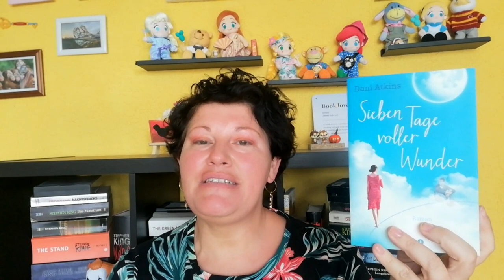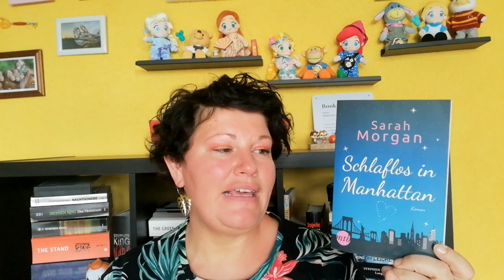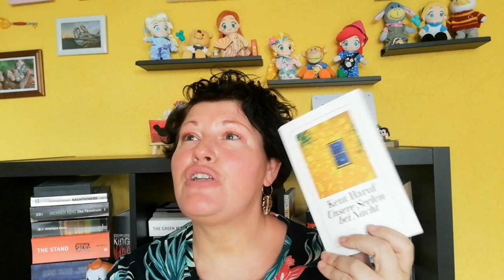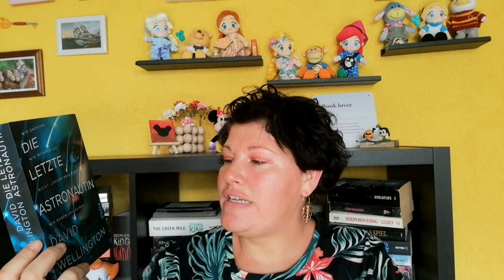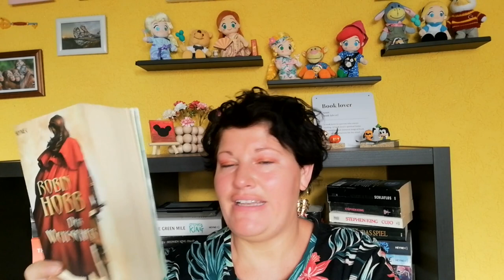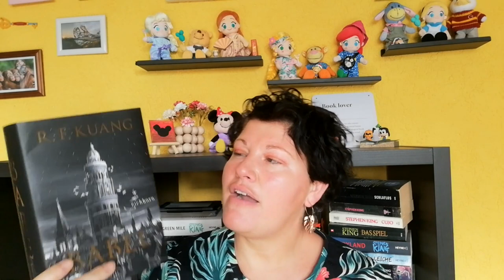Mein SUB ~ Stand Juli 2023 ~ Teil 3 | LadyoftheBooks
-- Öffne mich --
Ich habe meinen SUB (Stapel ungelesener Bücher) ein wenig sortiert und möchte euch hier den 3. Teil davon zeigen.
Welches Buch kennst du bereits und hast du evtl. selbst eines davon auf dem SUB?